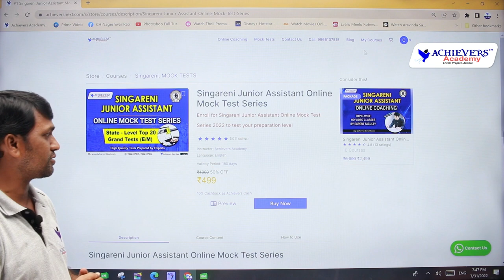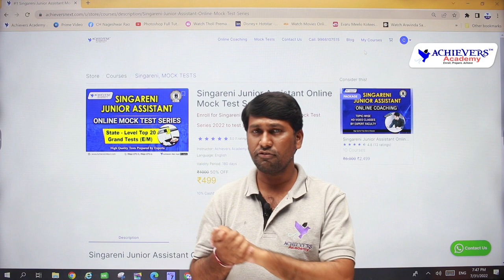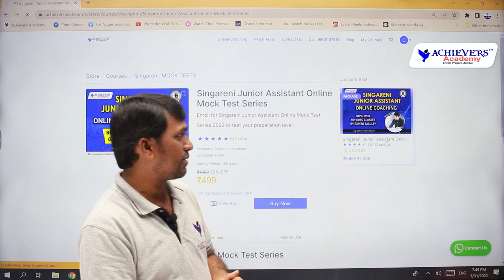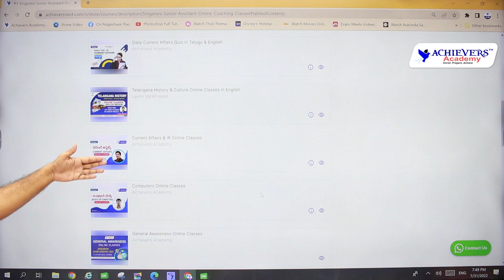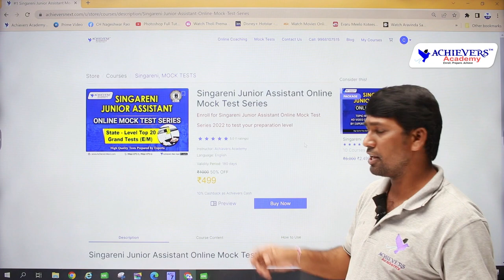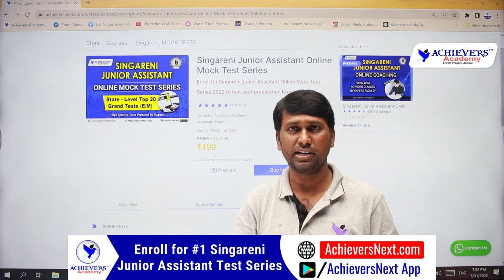Singareni Junior Assistant Online Mock Test Series @ACHIEVERSACADEMY 🎯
Enroll for Singareni Junior Assistant Online Mock Test Series 2022 prepared by subject experts of Achievers Academy to test your preparation level. Get detailed analysis and ranking.

👉 Link to Join SCCL Junior Assistant Free Online Mock Test

👉 Link to Join SCCL Junior Assistant Online Test Series

👉 Link to Join SCCL Junior Assistant Online Coaching Classes

Call for SCCL Junior Assistant Classroom Online Test Series & Coaching details-

Singareni Junior Assistant Online Mock Test Series
Benefits:
1. High Standard 20 Grand Tests Prepared by Subject Experts

2. Get Instant Results, Ranking & Subject-wise Analysis

3. Attempt Multiple times as per your own schedule

4. Download your Test Paper with solutions in PDF Format

5. Attempt on Mobile App or Laptop PC.